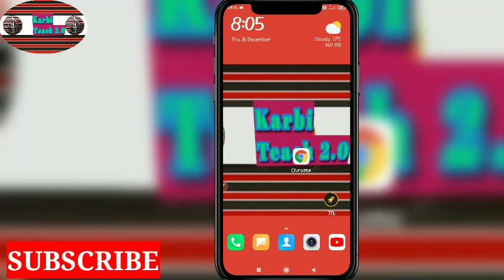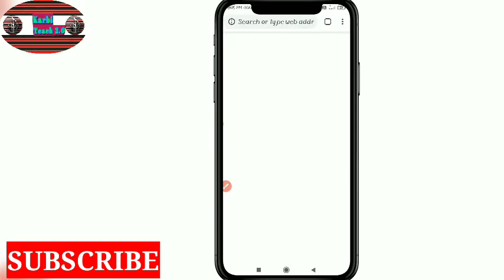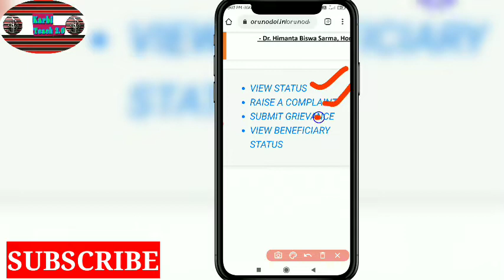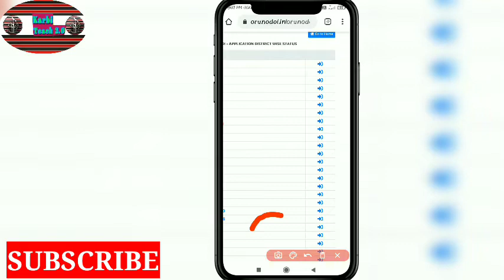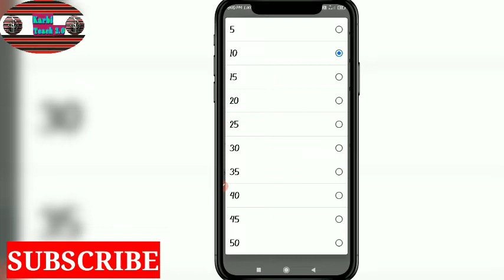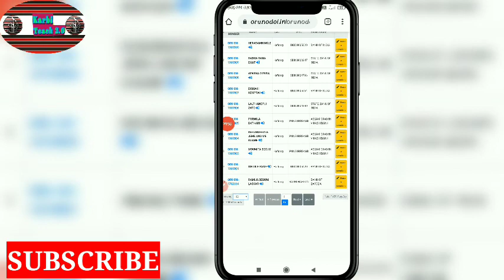Koson si Orunadoi along Amen do ma Avema pu chelang po/// How to check status///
Laso video lake Koson si Orunadoi along Amen Chelang thek g ma  pusi paklang pon lo.

koson si Pmay apply po
koson si Adhar Card Download po
koson si Voter list Download po
koson si Health I'd Kasilamji ma
koson si Pan card apply po